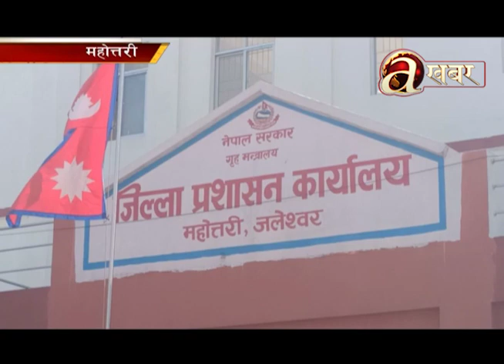प्रयोगविहिन हुदैँ निर्माणधीन संरचना